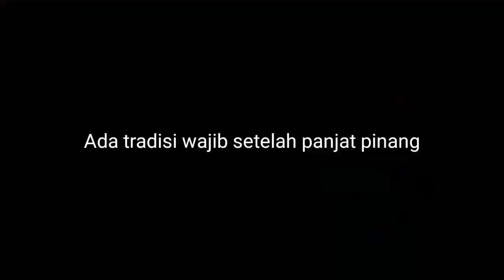Paling Kecil Kok Di Bawah ? 😅 Panjat Pinang Lucu | Lomba Part 2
Lanjutan dari vlog sebelumnya, keseruan kelucuan lomba Agustusan 2018 dari anak2, remaja hingga ibu ibu, dan kali ini sesi panjat pinang.

Lokasi
Kendal, Jawa Tengah